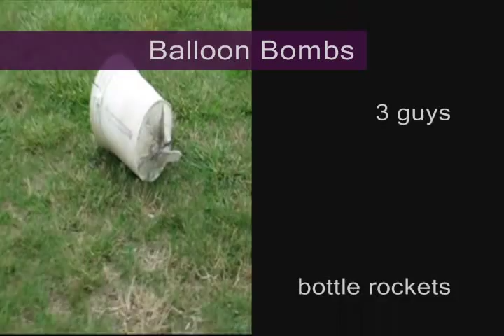Balloon Bombs - High Quality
We decided to liven up our July 4th and make exploding balloons using a special secret fuel mixture. This is extremely dangerous and flammable. We used balloons, buckets and bottle rockets. No sound effects were added to the video.